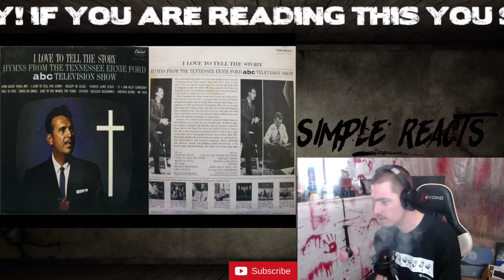How Great Thou Art Tennessee Ernie Ford, REACTION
This is my music reaction and commentary of the song. I have made this video as a means to promote traffic toward the original music and/or artist. It has been significantly modified from its original version, and will in no way detract from the consumer listening to the original song or content.